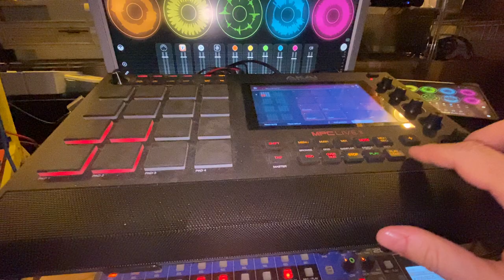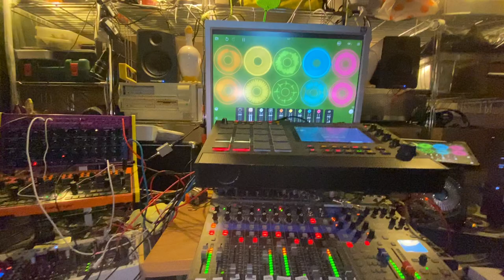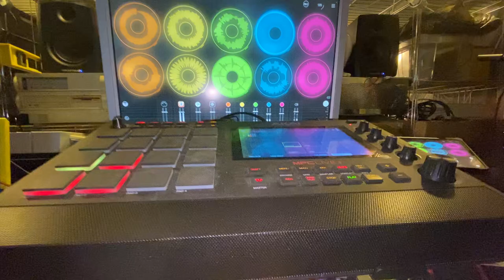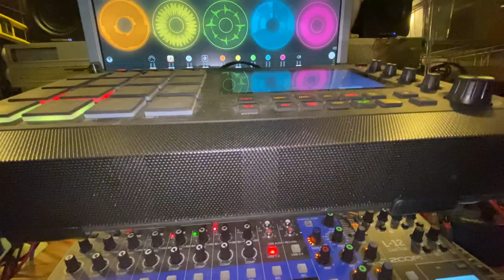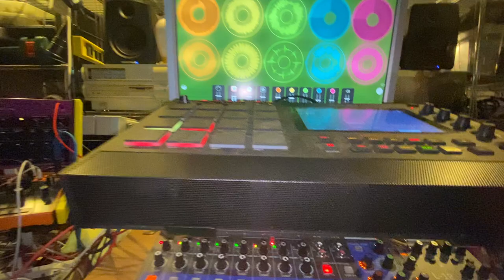Counting Parsecs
Here's some dreamlike impro in F-Hungarian minor. All the looped synth were created using the excellent Moog Model 15 app on iOS.